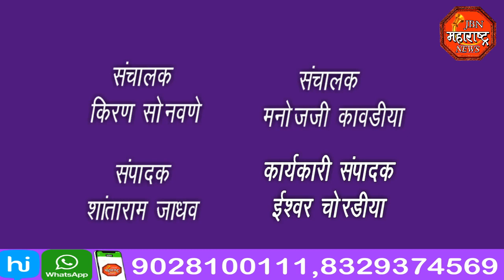jbn maharashtra news jalgaon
*प्रभारी वैद्यकीय अधिकारी न देता कायमस्वरूपी वैद्यकीय अधिकारी देण्याची पालकमंत्री यांच्याकडे लोकप्रतिनिधी व ग्रामस्थांची मागणी*
*कोरोना परिस्थितीची पाहणी करण्यासाठी पालकमंत्री गुलाबराव पाटील व जिल्हा शल्य चिकित्सक डॉ नागोजी राव चव्हाण यांची पहूर ग्रामीण रुग्णालयाला भेट.*